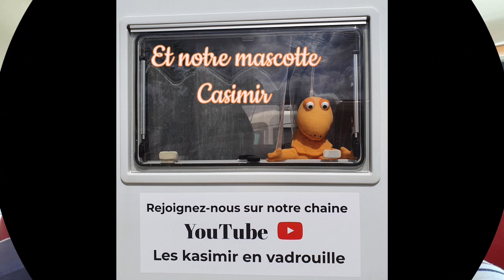TRUCS ET ASTUCES EN CAMPING CAR : Ne plus oublier son bouchon !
Voici une astuce pour ne plus oublier son bouchon après avoir fait le plein d'eau propre et d'éviter tous les soucis qu'il en découle !!
Allez jusqu'à la fin de la vidéo il y a une autre astuce !